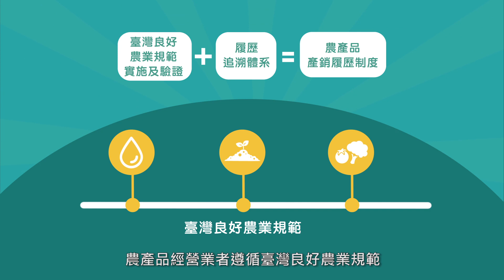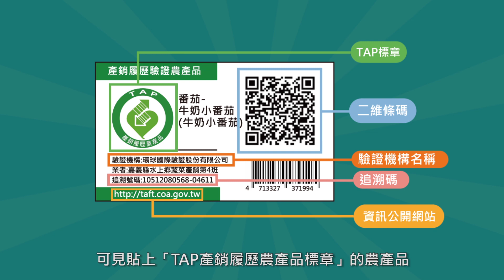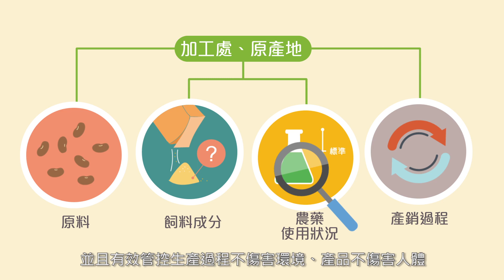TAP守護農產品安全